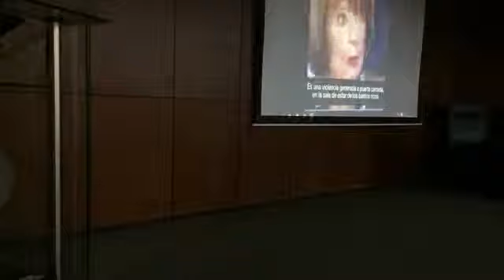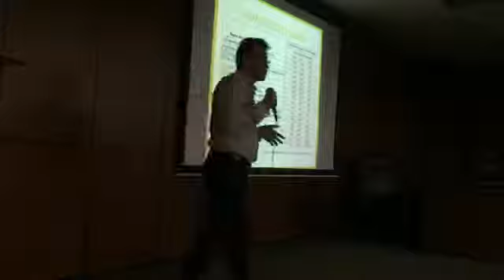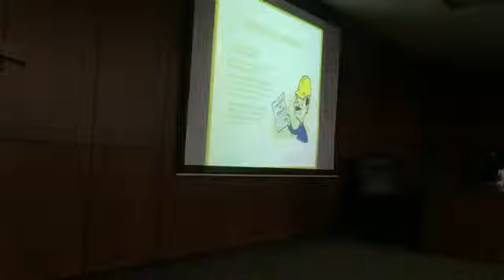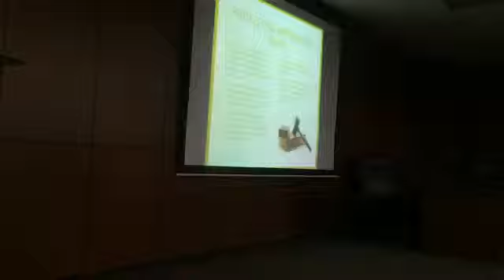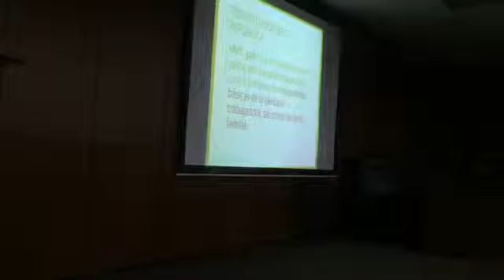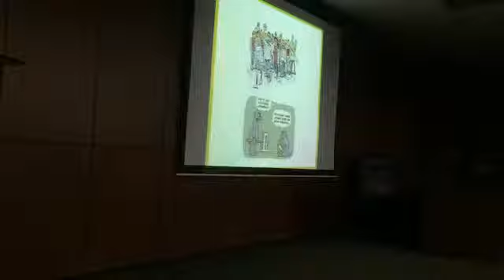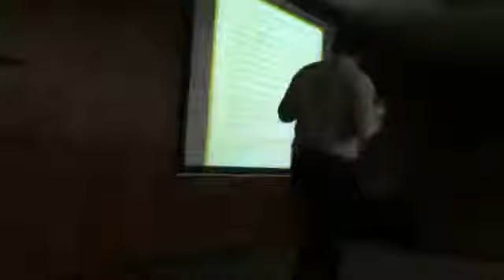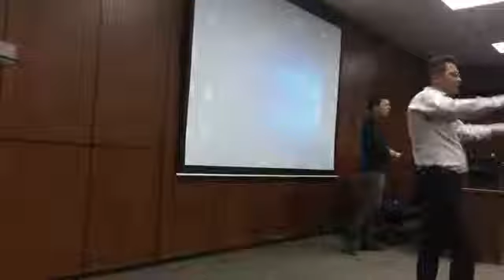Evento 2018-06-30: (parte2) Escuela de Dirigentes Sociales Módulo Introductorio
Curso abierto:
Escuela de Dirigentes Sociales Módulo Introductorio

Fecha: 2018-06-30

Invitados:
Pedro Páez
Carlos Pazmiño
Carlos Andrade
Carlos Pontón
Jonathan Báez
Carlos Pazmiño
Augusto Maldonado